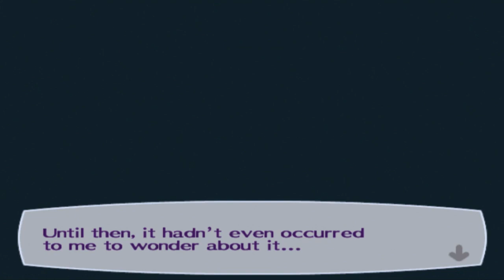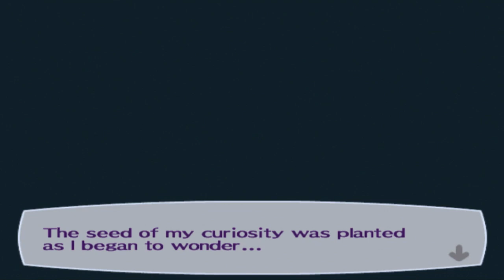Persona 3: The Answer - Episode 12 :: Junpei's Past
Junpei is a great guy. Side note: Koro is such a good boy! Be sure to "like" this video if you enjoy it. It really helps! :)

~~~"Social" Links~~~